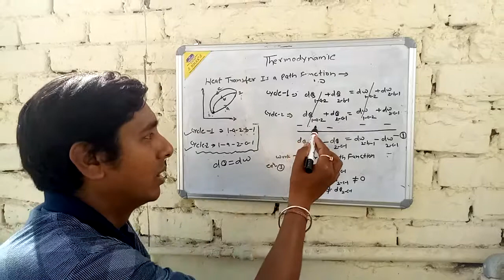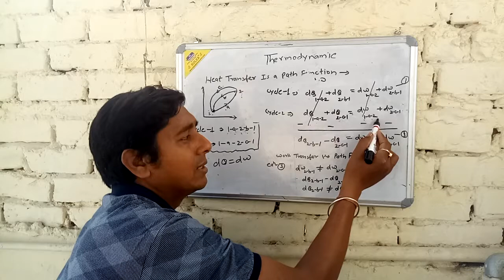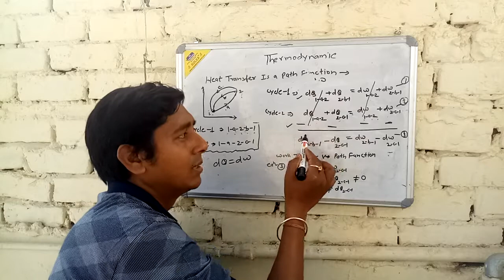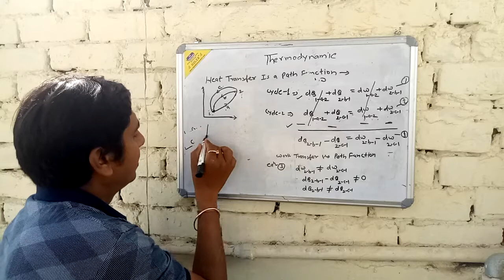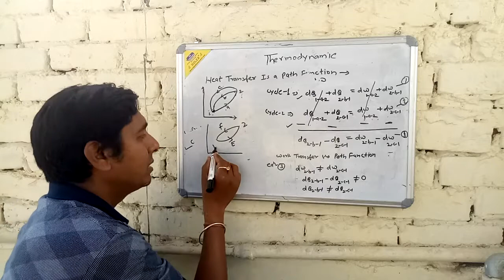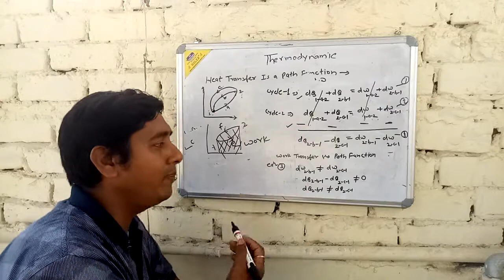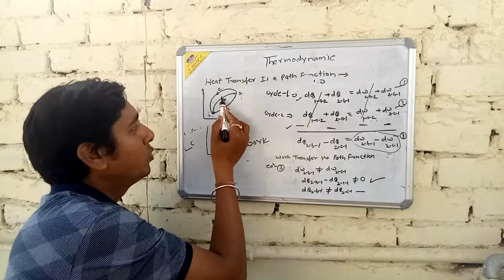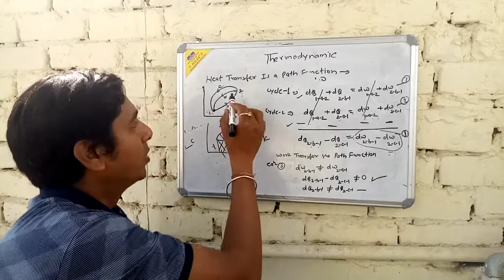heat transfer is path function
GPC AJMER
DINESH KUMAR